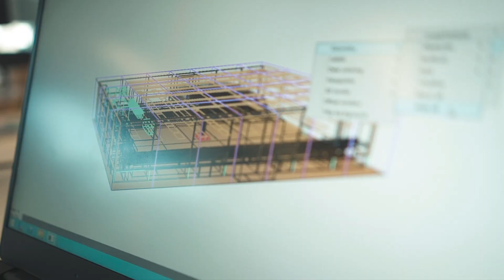REAL JOBS: Roshni from Aecom is on a mission to keep people safe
Looking for career inspiration? Working with Aecom, Roshni is a fire engineer and she is on a mission to keep people safe. She helps design buildings so that people can escape safely in the event of a fire – and so that the fire brigade can fight the fire safely and effectively.

Roshni talks about her favourite project - the redesign of Waterloo Station – and why she finds a career in fire engineering incredibly rewarding.

Are you looking for a career where you can keep people safe? Explore engineering.

Tomorrow’s Engineers Week is an annual campaign that takes place every November to shine a light on engineers and engineering careers.

As part of the week, our engineers are on a mission to show how engineers make the world a better place. Working in almost every sector, from music and sport to medicine and space exploration, there are many opportunities within engineering that lead to well-paid, interesting jobs that help people and the planet.

Teachers!

A huge thank you to all our Engineers On A Mission for sharing your stories!